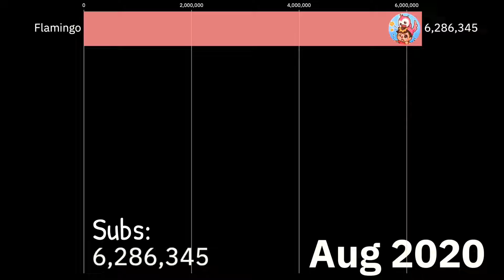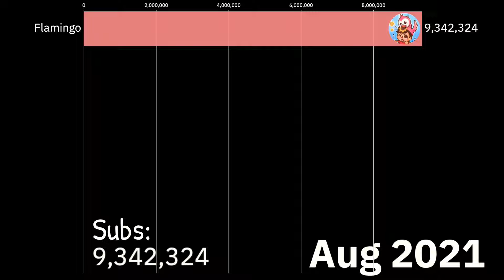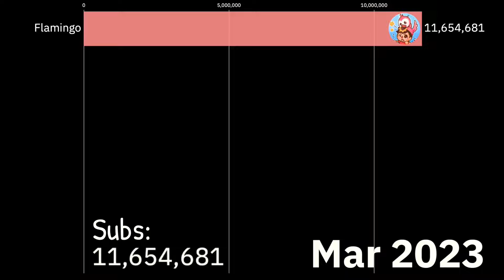Flamingo’s Subscriber Count History (2017-2023)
He originally started as @AlbertsStuff but got discontinued, he switched over to his Flamingo account. Flamingo now has 11.7 million subs and he is still thriving!

Made by @Enzomazing.

———Details———
Data Visualisation: flourish.studio